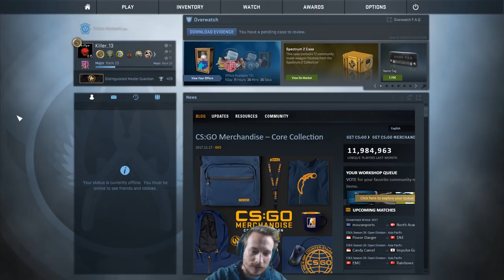CS:GO Matchmaking | Uneingespielter Global ? | Deutsch/German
Bin ich einfach nur ein uneingespielter Global ? ;D
Cs:Go Skins kaufen und verkaufen:
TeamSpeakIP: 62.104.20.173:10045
Password: ebn